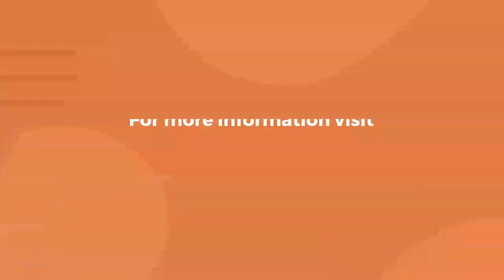Shih tzu puppies for sale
The health of your puppy is our primary concern which is why, in addition to all that we do to try to ensure your puppy is happy and healthy when he or she arrives, we also provide an industry-leading Health Guarantee. Therefore It is not our goal to sell our puppies to whoever can. Our goal is to find the right family.